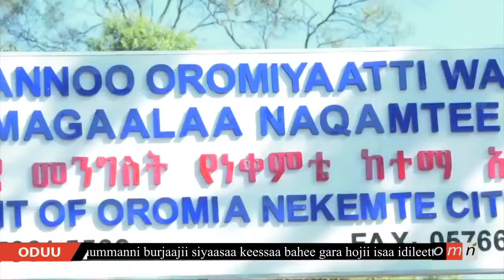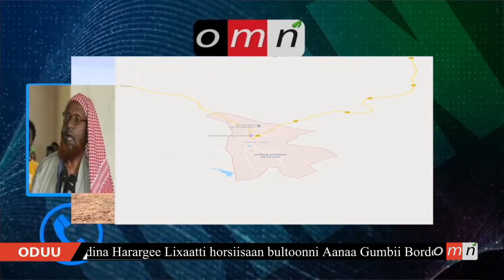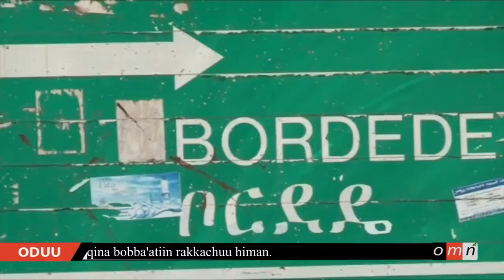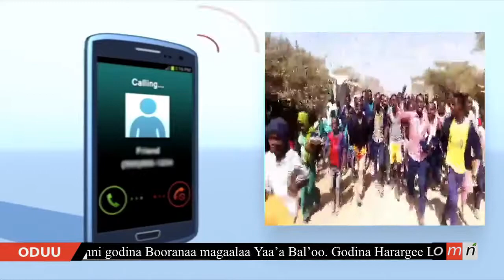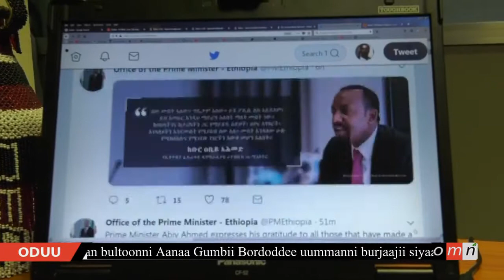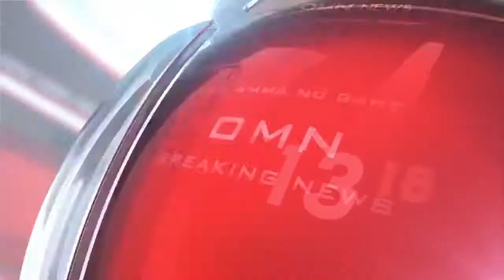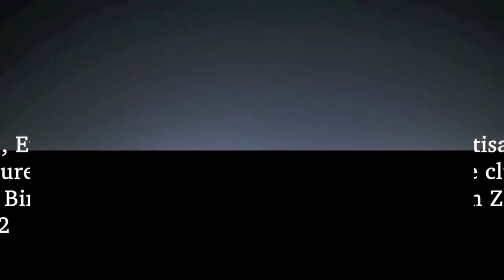OMN ODUU AMMA NU GAHE DEC 29,2018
OMN ODUU AMMA NU GAHE